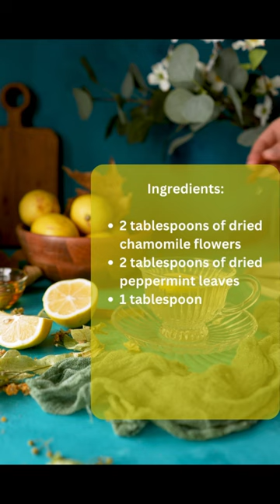Say Goodbye to Premenstrual Cramps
Ingredients:

2 tablespoons of dried chamomile flowers
2 tablespoons of dried peppermint leaves
1 tablespoon of dried ginger root
4 cups of water
Honey (optional)
Instructions:

In a medium-sized saucepan, bring the water to a boil.
Add the chamomile flowers, peppermint leaves, and ginger root to the boiling water.
Reduce the heat to a simmer and let the herbs steep for 10-15 minutes.
After the herbs have steeped, remove the saucepan from the heat and let it cool for a few minutes.
Strain the mixture using a fine-mesh strainer or cheesecloth into a cup or teapot.
Add honey to taste, if desired.
Drink the tea while it's still warm.
This tea can be consumed daily, especially during the premenstrual period. Chamomile and peppermint are known to have anti-inflammatory and antispasmodic properties, which can help alleviate cramping. Ginger is also a natural anti-inflammatory agent that can help relieve pain and discomfort.

I hope this recipe helps you or someone you know who may be experiencing premenstrual cramps!